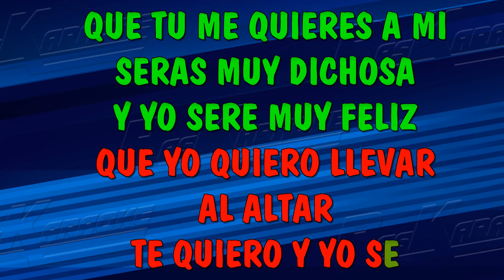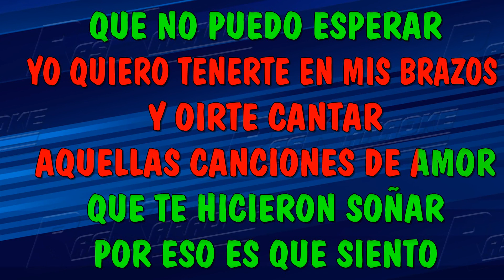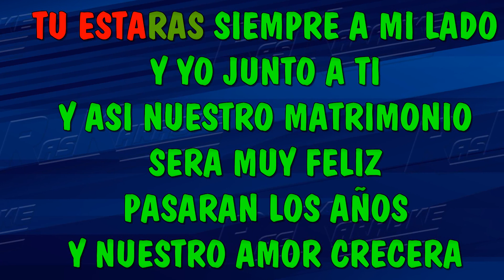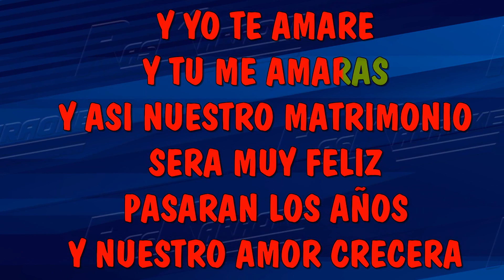Matrimonio - Los Tres Tristes Tigres | Versión Karaoke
¡Bienvenidos a Raskaraoke! 🎉 En esta ocasión, te presentamos una versión karaoke de la canción "Matrimonio" de "Los Tres Tristes Tigres". 🎤🎶 Si quieres cantar a todo pulmón y sentir la pasión de esta maravillosa canción, ¡has llegado al lugar indicado! ¡Prepárate para vivir una experiencia musical única! 🎵✨